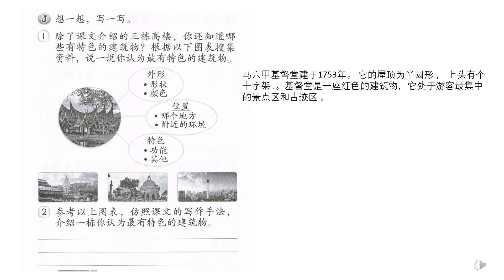华文活动本下册71，72页